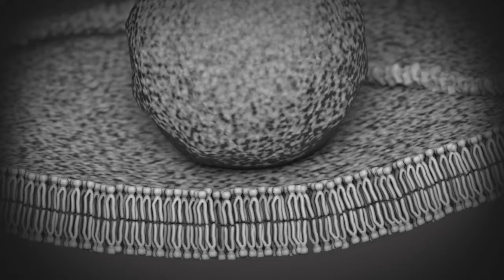Basic Science Breakthroughs: Fragile X Syndrome - Trailer